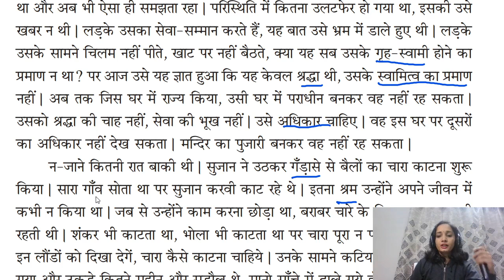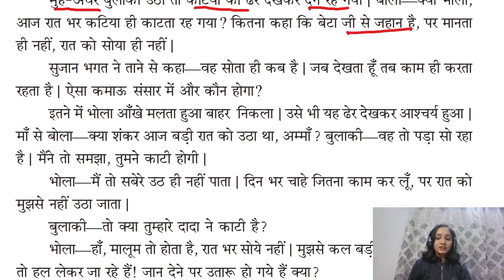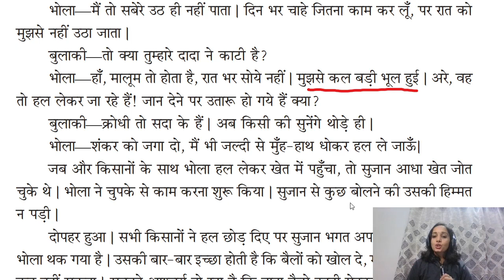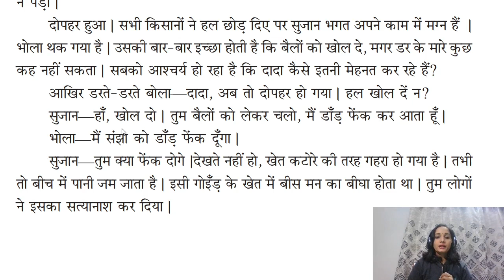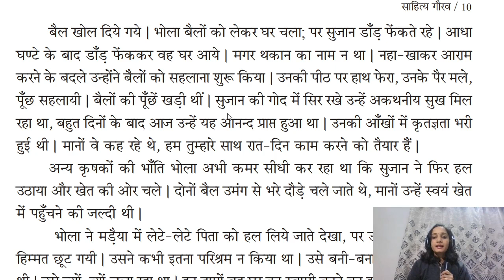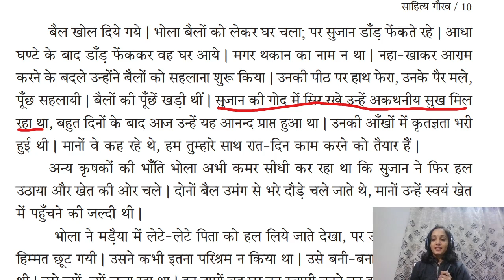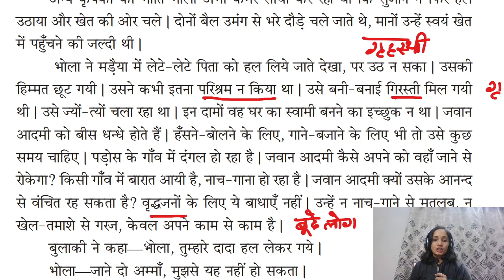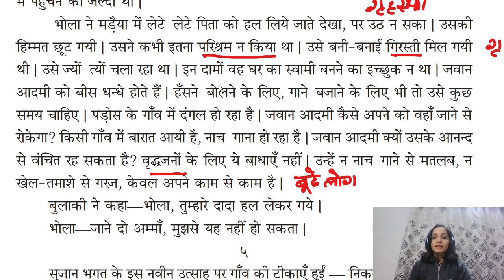पाठ - सुजान भगत लेखक - प्रेमचंद Karnataka State Board 2nd PUC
पाठ - सुजान भगत (भाग -9) - संक्षिप्त विवरण और शब्दार्थ